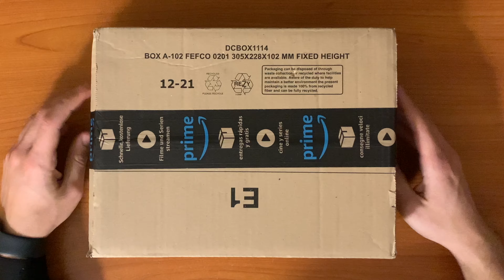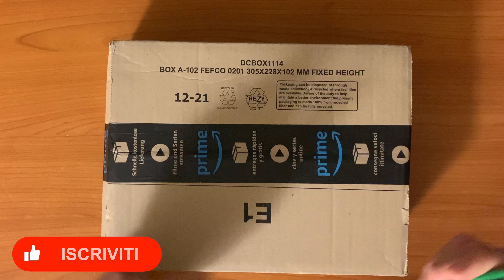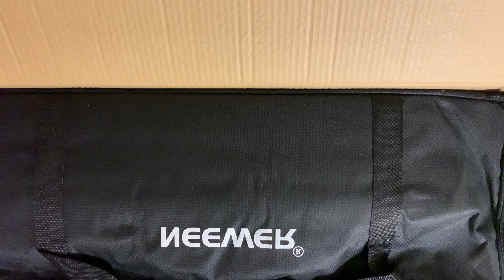Unboxing per il mio studio... SONO TORNATO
SONO TORNATO! E non vi è modo migliore di un unboxing per rilassarci un pò!

Scheda di Acquisizione Video ➜
Cavo Micro HDMI a HDMI ➜
Multipresa 12 posti➜
Microfono Lavalier ➜
SoftBox Neewer ➜

Sony Alpha 6300 ➜
Neewer Treppiede ➜
Microfono Rode VideoMicro ➜
Batterie Neewer Compatibili ➜

SOCIALS

Instagram ➜ @emilianogarzia
Twitter ➜ @EMGATube